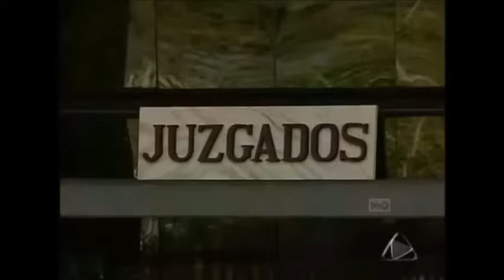Elena y Juan Alberto, Parte 31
Vivo por Elena